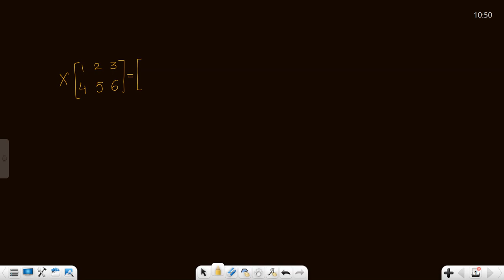misc. exercise matrix